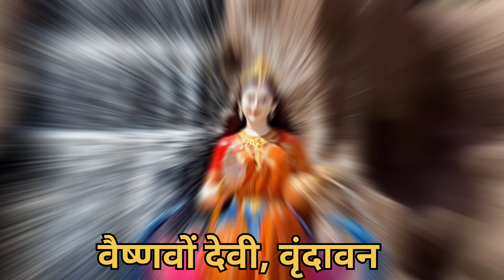Vaishno mata mandir vrindavan | Mathura vrindavan vaishno mata | Vrindavan ki vaishno mata mandir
vaishno mata mandir vrindavan
mathura vrindavan vaishno mata mandir
vrindavan mata vaishno devi mandir status
vrindavan ki vaishno mata mandir
vaishno devi vrindavan mandir
vaishno mandir vaishno mandir
vaishno mata temple vrindavan
vaishno mandir ka darshan,
vrindavan ka vaishno mandir
man vaishno mandir vrindavan
vaishno devi mata mandir vrindavan
vrindavan mein vaishno mata ka mandir dikhaiye
vrindavan mata vaishno devi ka mandir
jai mata di vrindavan maa vaishno devi mandir ki
vrindavan mein vaishno mata mandir
mandir mata vaishno devi
mata vaishno devi dham vrindavan
mata vaishno devi vrindavan
vaishno mata mandir ke darshan
vrindavan mein vaishno mata ka mandir kahan per hai
9 devi darshan
mathura ka vaishno devi ka mandir
vrindavan ki vaishno mata ka mandir
vrindavan ka vaishno devi mandir
vrindavan ka vaishno mata mandir
vaishno devi dham vrindavan
vrindavan ka vaishno devi ka mandir
vrindavan ki vaishno mata
vrindavan ki vaishno devi
vaishno devi gufa vrindavan
vaishno mandir ka seen
vaishno devi in mathura
vrindavan mata vaishno devi mandir